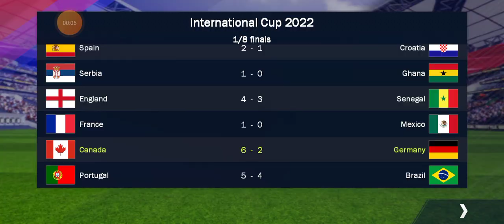game name football 2023